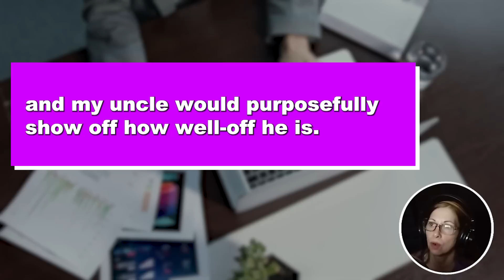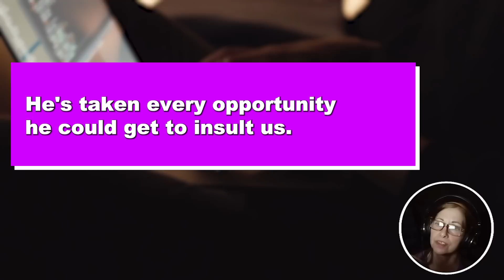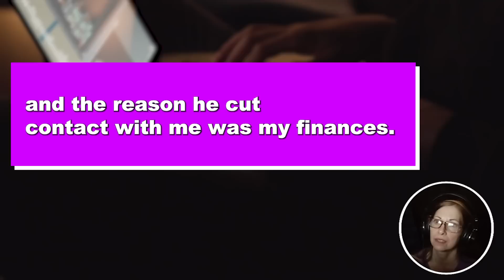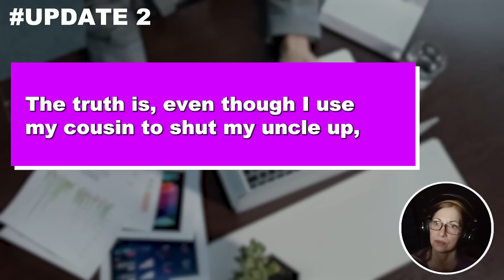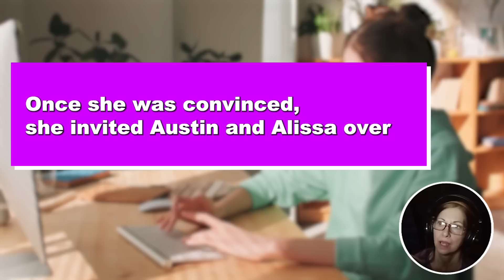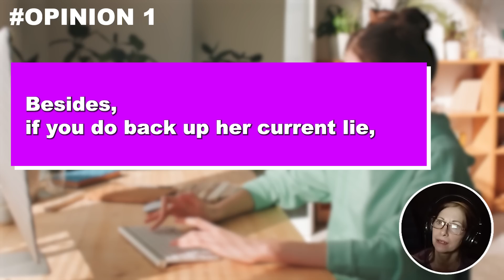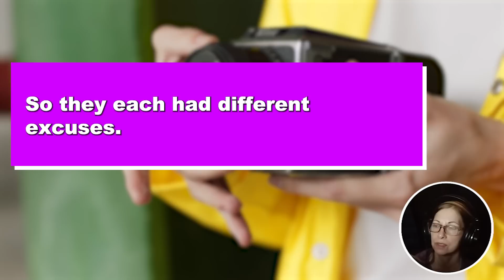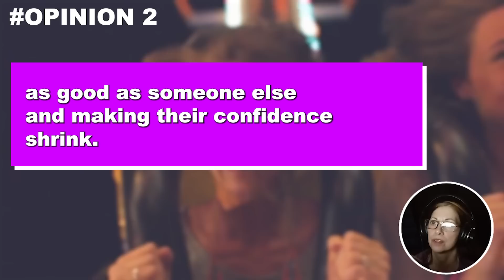3 UPDATES: Uncle Can't Stand The Fact That I'm Doing Better Than His Son And Cuts Contact w/ Me ..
3 UPDATES: Uncle Can't Stand The Fact That I'm Doing Better Than His Son And Cuts Contact W/ Me .. Now He's Back Being All Friendly. He Wants Me To Do THIS For Him??

My family hasn't really been all that well financially and my parents always had to make compromises whenever it comes to my needs vs theirs. I started understanding these things at a young age because I remember we'd be meeting everyone at my grandparent's house and my uncle would purposefully show off how well off he is. He'd ask questions that would embarrass my parents because we weren't able to afford all the things he threw money at. I always hated him for it but never spoke against him.